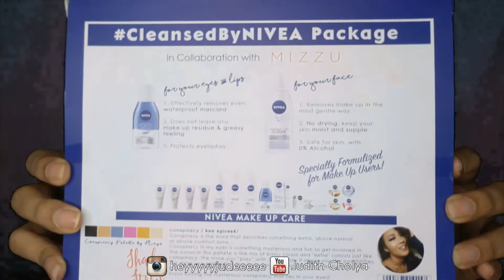Review & Swatches NiveaXMizzuKit Conspiracy Eyeshadow Palette by Minyo33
♥ Thanks babe XOXO ♥

Sorry banget ya guys warnanya ngaco gara-gara ke detect green screen.. Harusnya palette nya tuh warna ijo tosca gitu tapi ke detect green screen jadi baby blue.. Trus warna eyeshadownya juga harusnya tosca bagus banget gitu bukannya dark blue haha.. Tapi aku udah tampilin juga kan video aslinya sebelum diedit biar bisa keliatan warna aslinya gimana okeh

💀DISCOUNT💀
USE "SBNLADKF" TO GET 50K DISCOUNT ON SOCIOLLA.COM

Ini bukan endorse ya, aku beli produk ini pake uang aku sendiri.. Lagipula aku akan selalu review secara jujur mau diendorse ataupun tidak :)